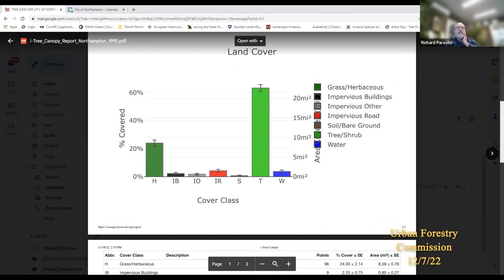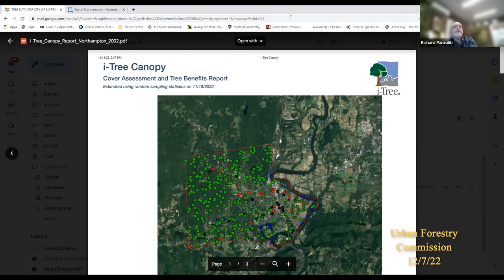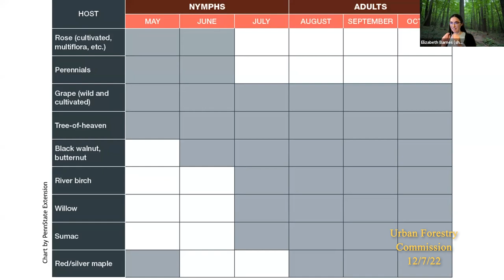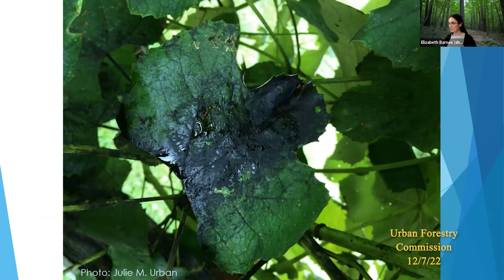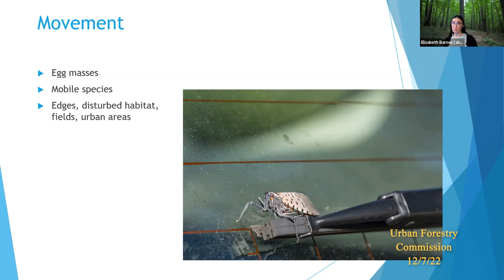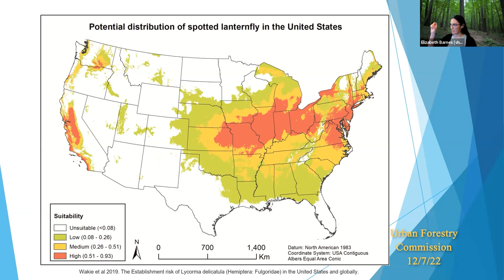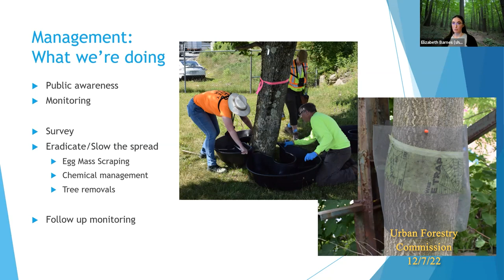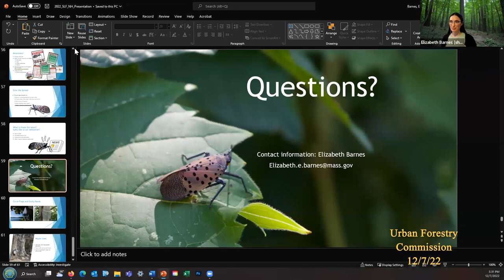Urban Forestry Commission 12/7/22